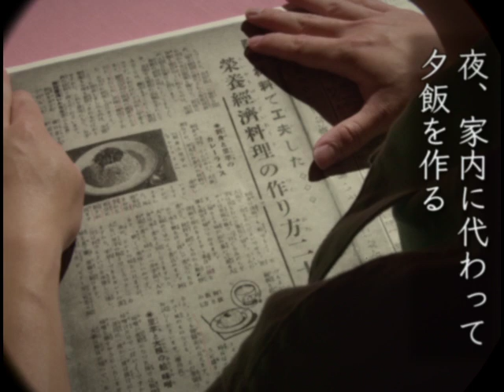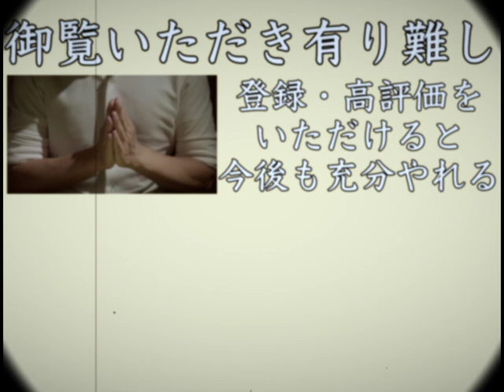昭和17年4月の献立で作る「煎りたまもどき」卵の代わりに大豆粉で作る戦時中の食事｜Food during war in Japan - Soy flour recipe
今日の食事は昭和17年4月號の主婦之友から。（※詳しい材料は下に記しておく）

もし戦時中に料理Vlogがあったら？

『ある日、祖母の荷物から戦時中のフィルムが見つかった。どうやら祖母の近縁者（叔父？）が撮影していたもののようだ。婦人雑誌に載っているレシピを元に料理していたようで、今で言う料理Vlogだった。Youtubeで公開するにあたり、ニューラルネットワークでモノクロ映像をカラー化し、可能な限りノイズを除去した。補足情報が必要な所にはテロップも追加した…』という世界観でお送りする。

00:00　隣組でニワトリを飼う
00:57　作り方
04:06　最近のできごと。義父を花見
06:02　完成・実食
06:53　家内の感想

【材料】
生大豆粉
青豆
干し海老
水
塩
醤油
油

【参考にしているレシピ】
1937年（昭和12年）7月に開戦した日中戦争から、1945年（昭和20年）8月の太平洋戦争終結までに発行された「主婦之友」「婦人倶楽部」「婦人之友」